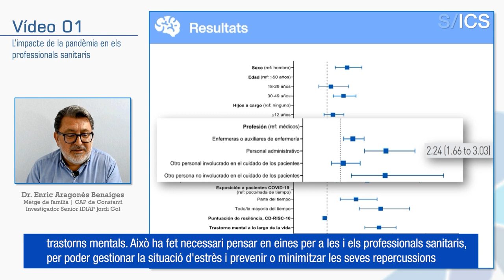La psicoeducació per prevenir l’impacte psicològic de la COVID-19 en professionals sanitaris d'AP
La pandèmia ha constituït una situació extraordinàriament estressant per als professionals sanitaris i ha generat un impacte en forma de malestar psicològic i d’aparició de diversos trastorns mentals.

Això ha fet necessari pensar en eines per a les i els professionals sanitaris, per poder gestionar la situació d'estrès i prevenir o minimitzar les seves repercussions en la salut mental.

L’objectiu del projecte és dissenyar, posar en marxa i avaluar una intervenció psicoeducativa grupal orientada a prevenir les conseqüències negatives de la pandèmia.

L’acció s’emmarca en el Programa de benestar emocional a l'Atenció Primària, recentment promogut pel Departament de Salut, que s’ha començat a dur a terme en tots els centres d’atenció primària de l’ICS.